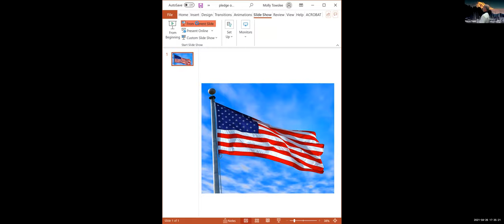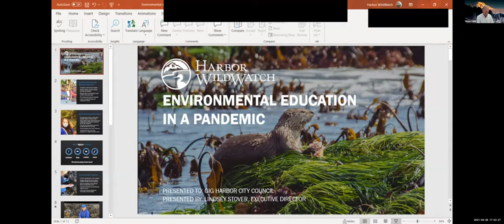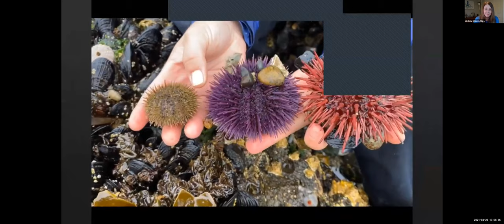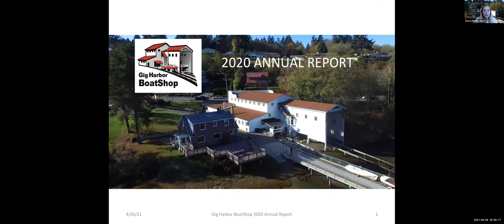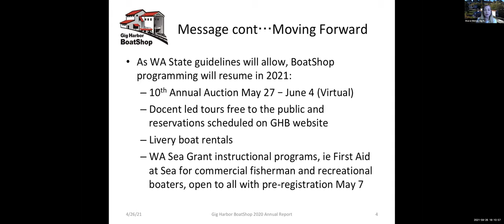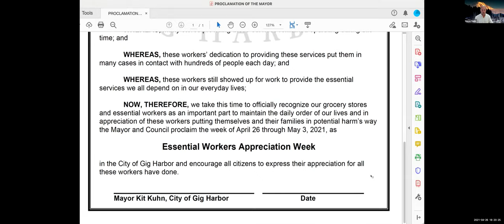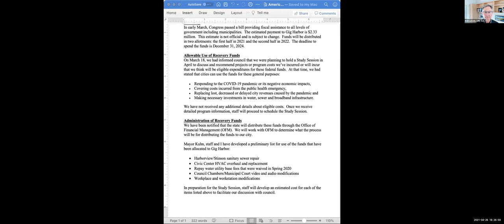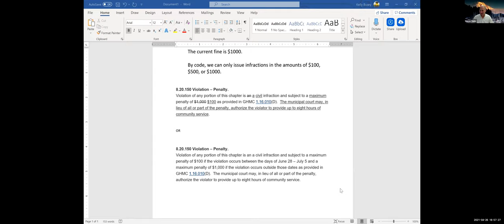Gig Harbor City Council Meeting - April 26, 2021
PLEDGE OF ALLEGIANCE 4:48
CHANGES TO THE AGENDA 5:18
CONSENT AGENDA 8:17
PRESENTATION
   1. Harbor Wildwatch Year-end Report 22:31
   2. Eddon Boat Shop 33:04
MAYOR’S REPORT 47:36
CITY ADMINISTRATOR’S REPORT 53:42
STAFF REPORT 57:36
PUBLIC COMMENT ON NON-AGENDA ITEMS 1:00:51
OLD BUSINESS:
   1. Second Reading of Ordinance 1460 Amending Fireworks Regulations 1:07:32
NEW BUSINESS:
   1. 2021 Regional Decant Facility Beneficial Use Agreement – Port Orchard Interlocal Agreement 2:58:34
   2. Austin Honoring Art – Artist Services Contract Amendment No. 2 3:05:56
   3. Eddon Boat Brick House – Professional Services Contract Amendment No. 6 / SHKS 3:10:28
COUNCIL REPORTS / COMMENTS 3:23:06
ANNOUNCEMENT OF OTHER MEETINGS 3:34:55
ADJOURN 3:36:47